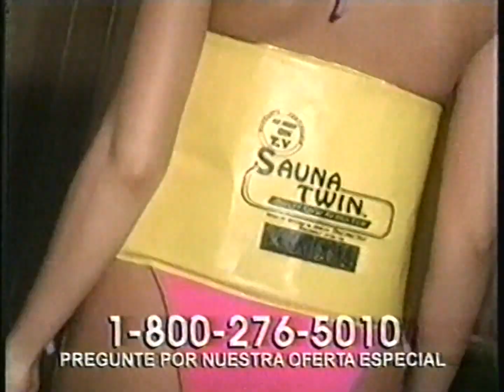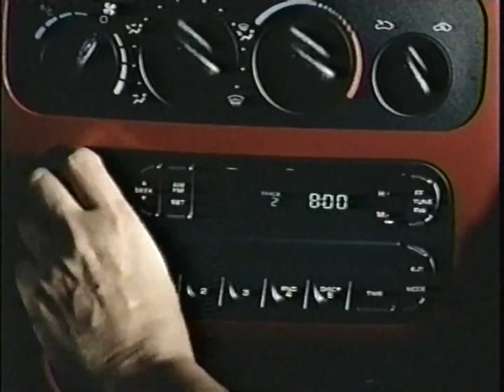from partial sauna twin to dodge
originalmente transmitido por wnju-tv canal 47, en 10/28/02, durante el clon.